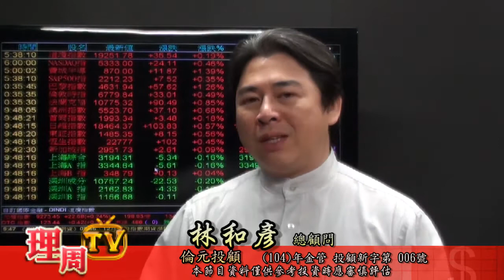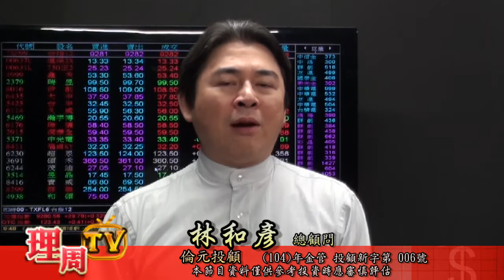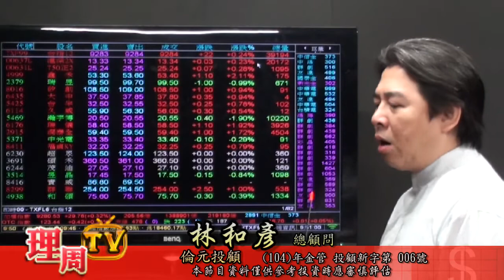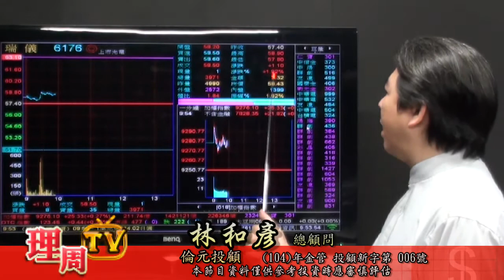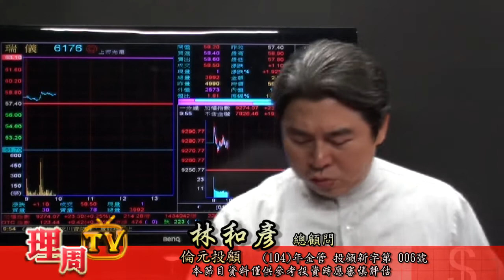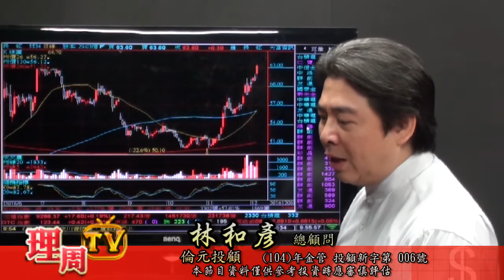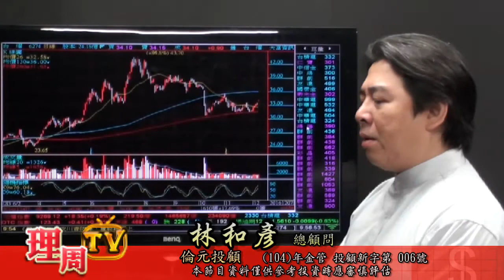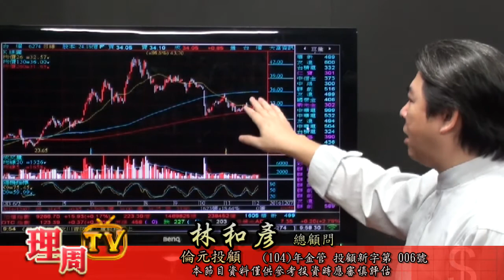理周TV-20161207 盤中-林和彥 時間密碼／強棒出擊：台耀 6274 瑞儀、潤泰全